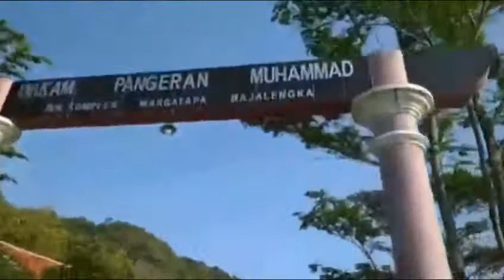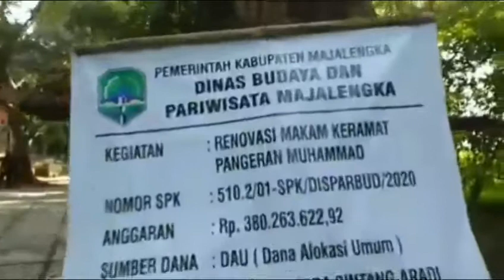Touring ziarah wali majalengka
Vidio kegiatan ziarah wali yg ada di majalengka.
semoga Vidio nya bisa bermanfaat amiiin